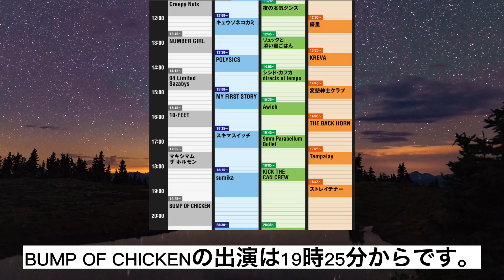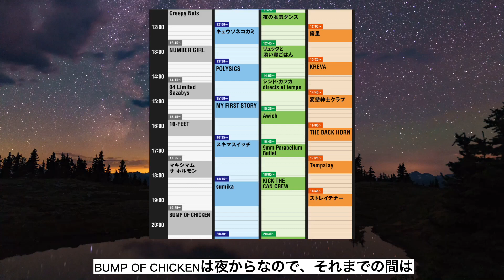【ROCK IN JAPAN FES 2022】藤原「なんでフェスができたかわかりますか？」【BUMP OF CHICKEN】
◆BUMP OF CHICKEN(バンプオブチキン)とは、
メンバー全員が千葉県佐倉市出身、幼なじみ同士で結成。
今尚、リスナー層を拡大し続け、男女問わず幅広い年齢層に支持される稀有なバンドである。

◆メンバー
・藤原基央（ボーカル・ギター）
・増川弘明（ギター）
・直井由文（ベース）
・升秀夫（ドラムス）

◆愛称
・バンプ
・BUMP
・BOC
・バンチキ

◆リンク
・BUMP OF CHICKEN オフィシャルサイト